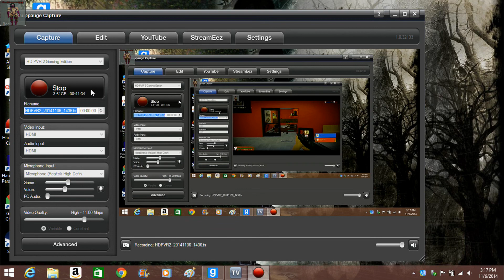Gmod Zombie 4.4